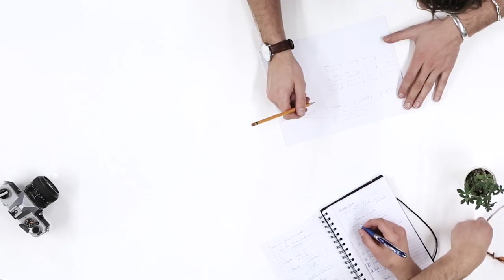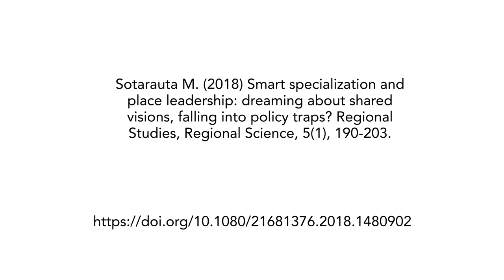Markku Sotarauta: Smart specialization and place leadership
Abstract
The concept of smart specialization has rapidly acquired a central position in European policy and academic circles. It raises interesting challenges for the regional studies agenda. First, smart specialization is about not only policy formulation, implementation and evaluation but also pooling scattered resources, competencies and powers to serve both shared and individual ambitions. Thus, policy formulation and implementation need to be seen in a new light. Second, when smart specialization is seen as one of the platforms for aligning several actors to boost regional economic development, the need to understand agency in its multiplicity emerges as central. This paper argues that to achieve truly transformative smart specialization strategies, there is a need to investigate in more depth the multi-actor strategy processes and new forms of leadership, as well as to invest time and money in advancing related capabilities across European regions.

Article
Sotarauta M. (2018) Smart specialization and place leadership: dreaming about shared visions, falling into policy traps? Regional Studies, Regional Science, 5(1), 190-203.

Researcher
Markku Sotarauta
Professor of Regional Development Studies
Faculty of Management and Business at Tampere University, Finland